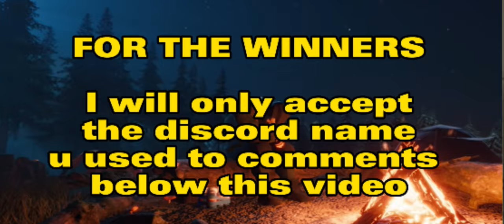GIVEAWAY Announcement + OPENING 7 FLOPPY CRATES 💥 (Season 55) - Last Day On Earth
MUSIC TITLE:
1. in love w/ a ghost (ncs)
2. long night pt 02  (ncs)